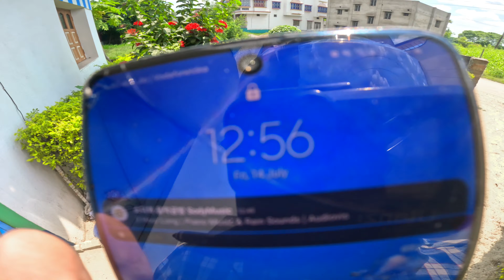Scooty pe Bada Nuksan Hogeya 😢